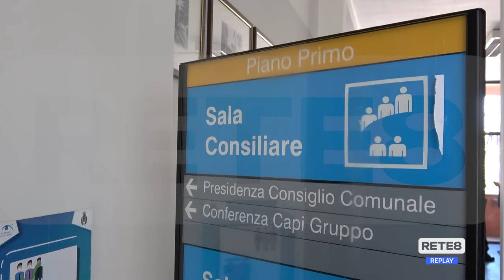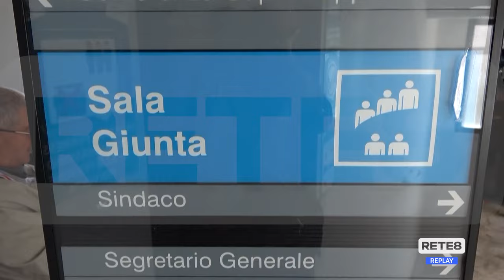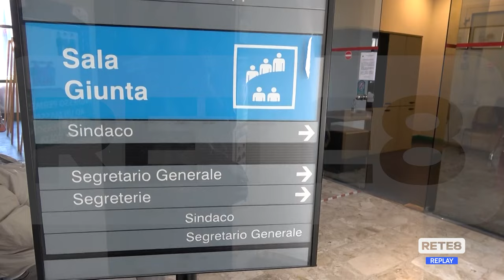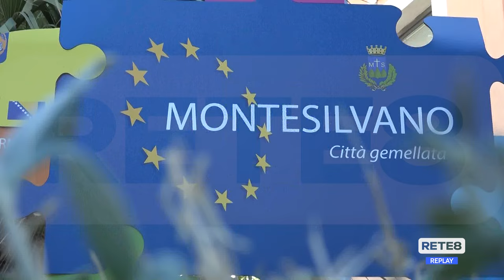Comunali Montesilvano - Plebiscito per De Martinis